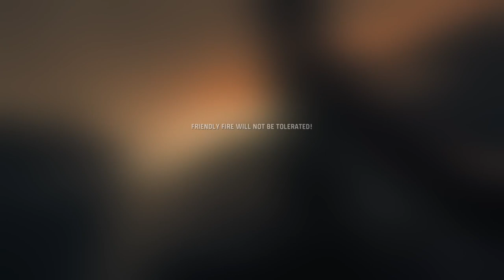Call of Duty Vanguard Campaign Mission #1 Phoenix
Phoenix - First Mission Briefing for Call of Duty: Vanguard

Phoenix is the opening mission in Call of Duty: Vanguard, setting the stage for the intense World War II campaign. Players are thrust into high-stakes combat as they infiltrate enemy territory, engaging in explosive action and uncovering key elements of the story. This mission introduces the gripping narrative and fast-paced gameplay that define Vanguard's campaign.

Get ready to experience the start of an epic journey in Phoenix as you fight your way through the heart of the conflict.